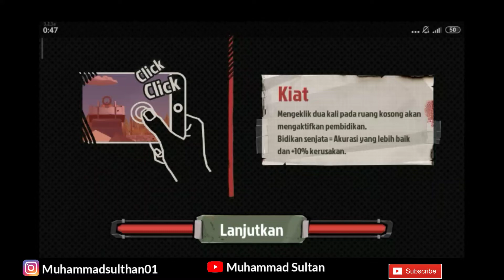walking zombie 2 - di kejar kejar zombie part 16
Assalamualaikum.
 The Walking Zombie 2 Indonesia.